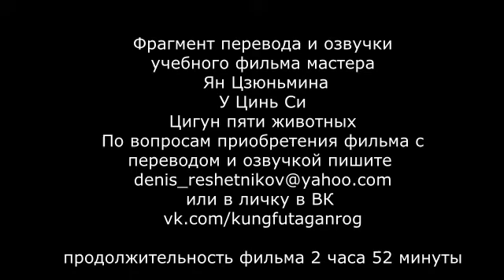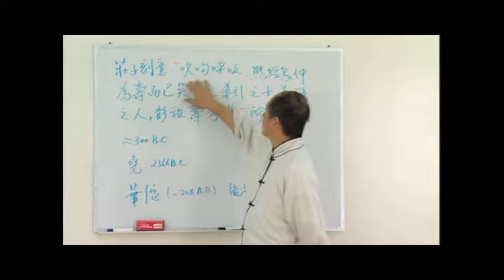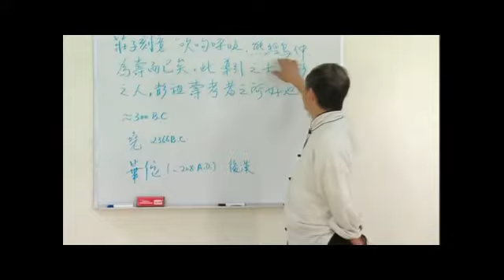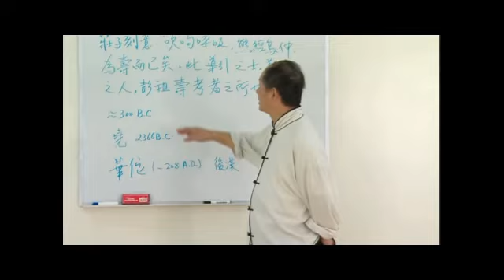Образец перевода Ян Цзюньмин Цигун пяти животных